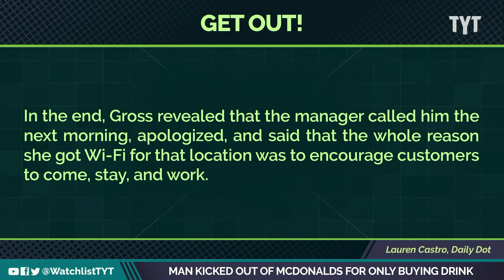These Karens Have NO Chill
These Karens have gone off the deep end. Jayar Jackson breaks it down on The Watchlist.

221005__WL01KarensGoWild_REPURP